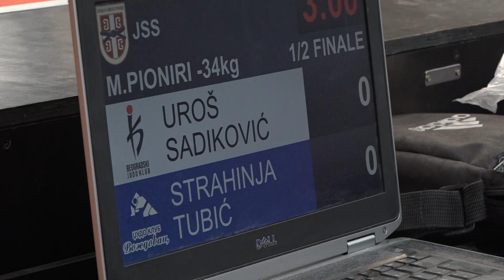Uroš Sadiković BEO Strahinja Tubić VOŽ 1:0 -34kg